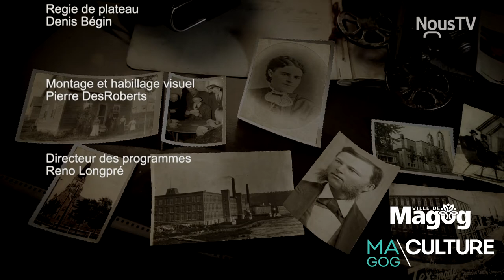Mini-série | La p'tite histoire de Magog - Épisode 5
Dans cet épisode, apprenez-en plus sur la Dominion Textile appelée autrefois la Magog Textile and Print Company.

Vous y verrez même des images de la construction du barrage qui traverse la rivière Magog, érigé à l’époque pour alimenter l’usine en électricité! 👀

☝️ D’ailleurs, saviez-vous que les bâtiments que nous voyons à partir de la rue ne représentent que le tiers du complexe?

Apprenez-en plus dans le cinquième épisode ci-dessous ⬇